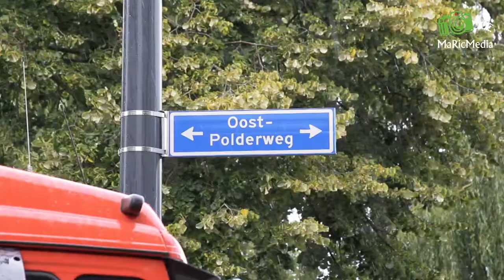(VIDEO) 18-08-2014 Man gewond bij botsing auto met vrachtwagen op Oostpolderweg in Oosterhout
OOSTERHOUT - Op de Oostpolderweg in Oosterhout is maandagmiddag een personenauto achterop een vrachtwagen gebotst. Daarbij is een man gewond geraakt. Het gaat om de bijrijder van de auto.
Het ongeluk gebeurde rond tien over halfvier. Het slachtoffer raakte bekneld en moest door de brandweer uit de auto worden bevrijd.

De auto werd bestuurd door een vrouw. Achterin het voertuig zat een kind. De auto raakte zwaar beschadigd.

De oorzaak van de botsing is nog niet bekend. De politie doet onderzoek naar de oorzaak van het ongeval.